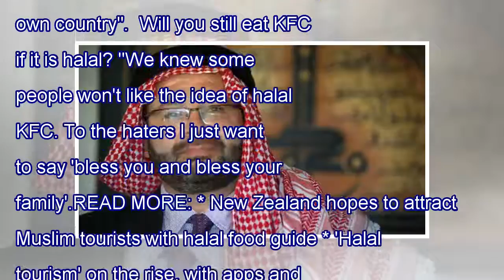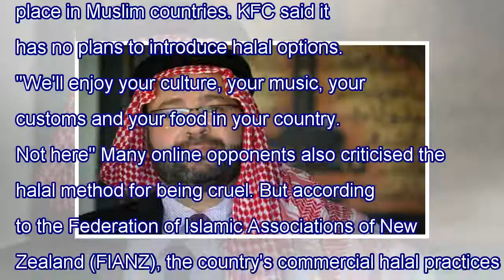' bless you ' to the haters: campaigning for halal kfc woman faces backlash, racism